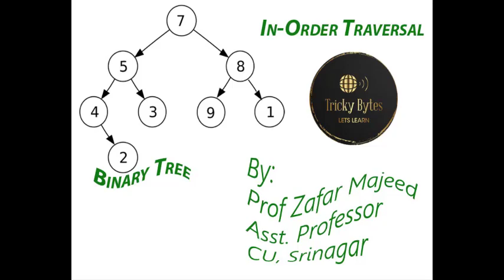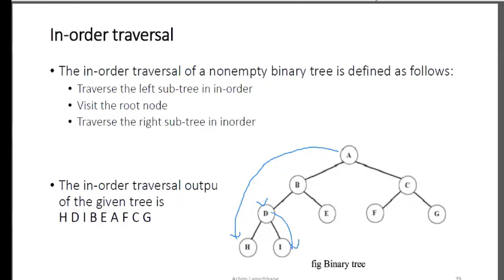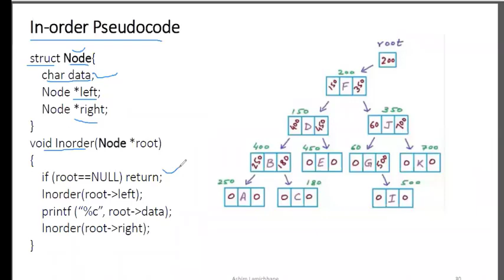InOrder Traversal in Binary Trees| Urdu | Hindi | Data Structures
In the previous video we learn about PreOrder Traversal. SO this video is about in-order traversal in Binary Trees.